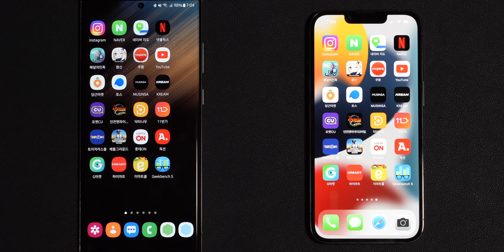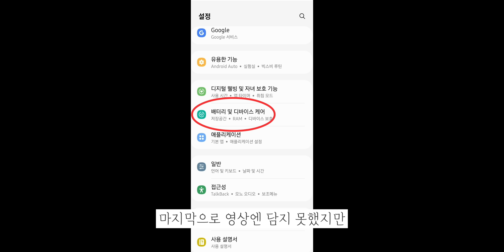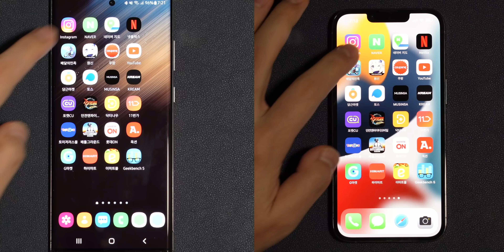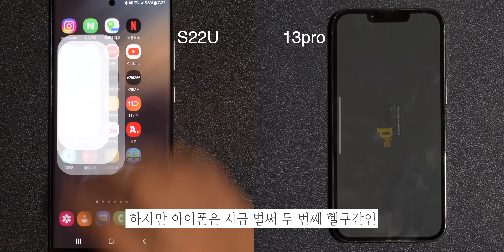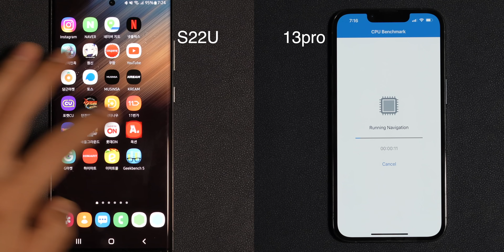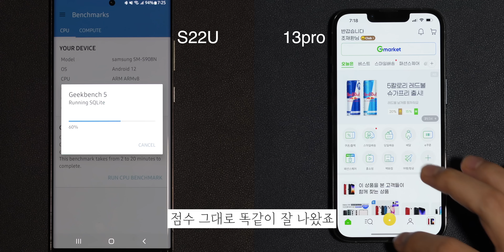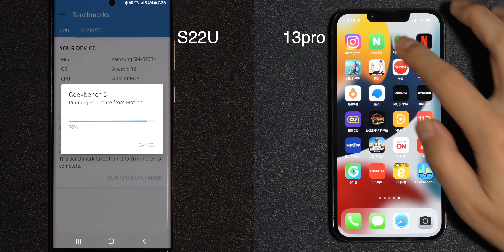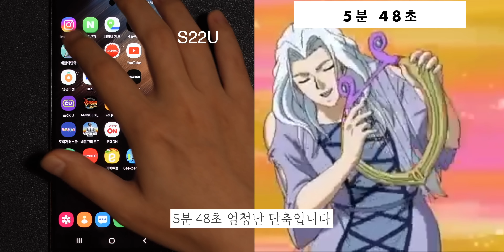(GOS 끈) S22U VS 아이폰13 pro 스피드 테스트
세기의 대결.. 드디어 현세대 플래그십 최강자들이 만났다!
gos까지 해제한 갤럭시 s22 울트라는 과연 아이폰 13프로를 이길 수 있을 것인가.